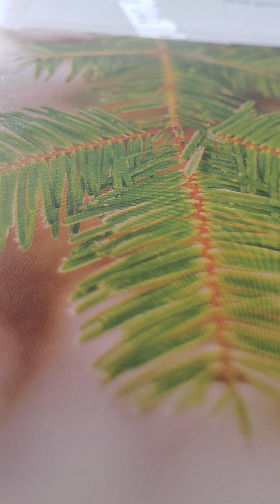ecclesiastes 9 kjv